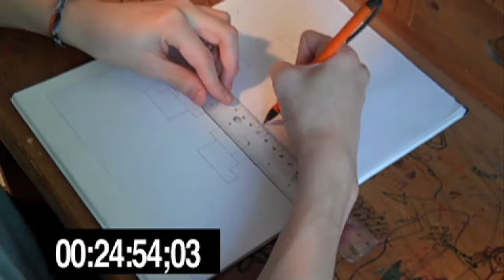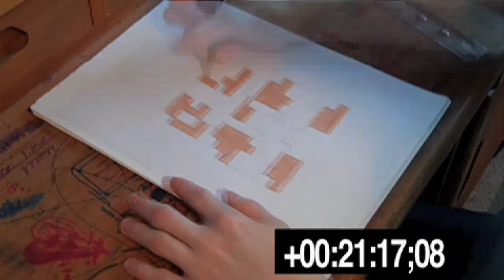Super Mario Speed Drawing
Couldn't find a red colored pencil to save my life.

Links!